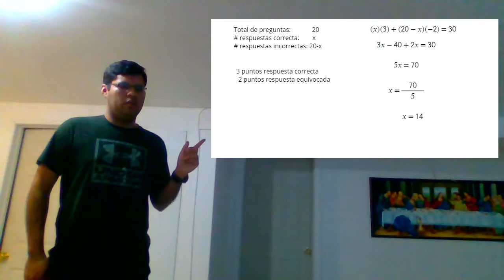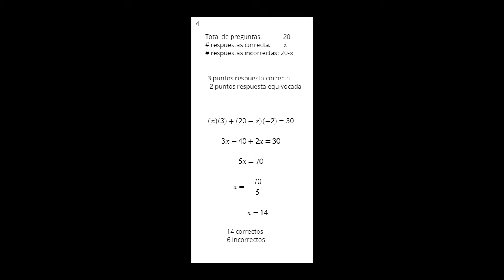Producto Academico 3 N° 4